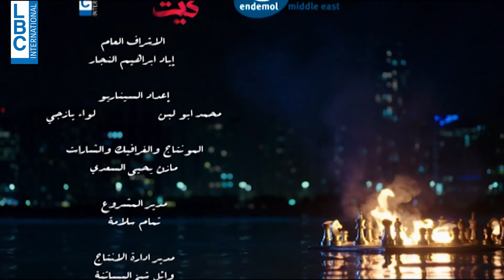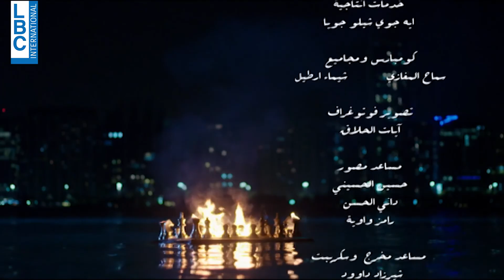الإخوة 1 _ الحلقة 97 _ تيم حسن _ باسل خياط _ أحمد فهمي _ محمود نصر